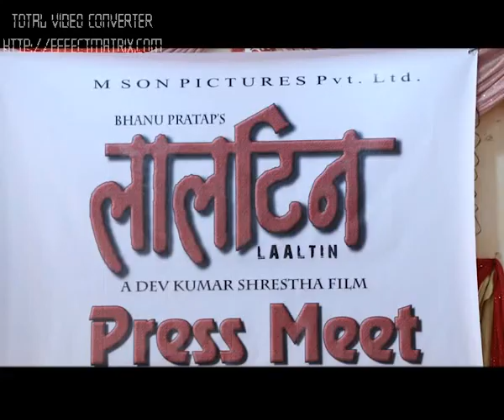Laltin shooting Report